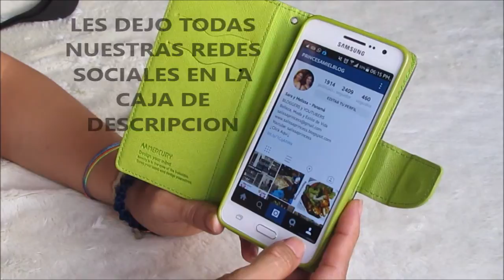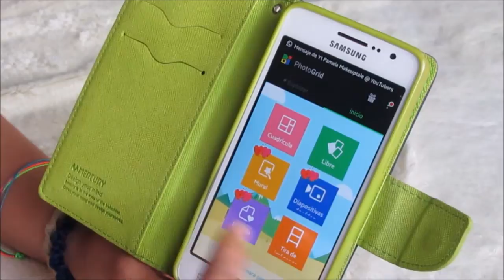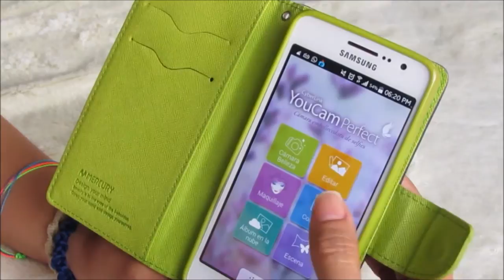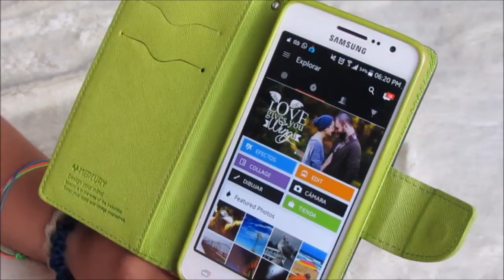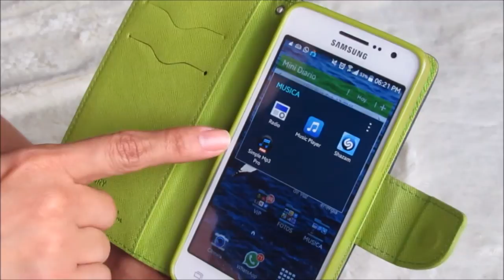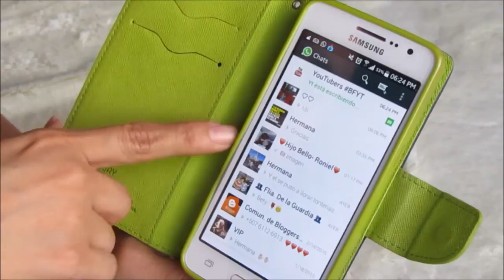QUE TENGO EN MI CELULAR - QUE APLICACIONES USO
Hola chicas, hoy les tengo el video de QUE TENGO EN MI CELULAR Y LOS APPS QUE USO espero les guste y si gustan hacerlo o ya lo tienen me dicen en los comentarios para ir a verlo.